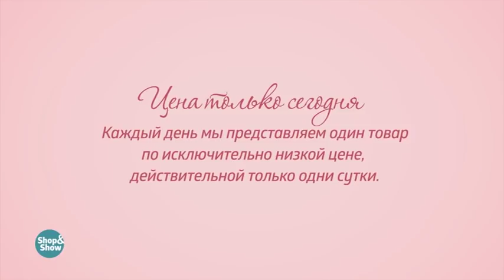Лента каучуковая Flex Tape. «Shop and Show» (сезон)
[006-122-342] Лента каучуковая Flex Tape (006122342) + 1 Лента каучуковая Flex Tape в подарок